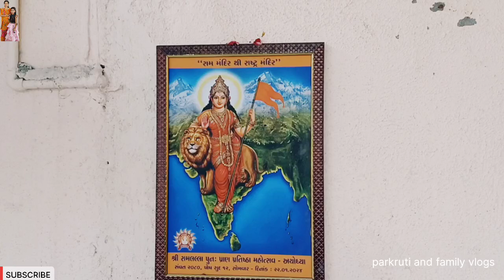15 August 2024/independence day ||અમે ગામડામાં કઈ રીતે ઉજવીએ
15 August 2024/independence day ||અમે ગામડામાં કઈ રીતે ઉજવીએ

નમસ્તે મિત્રો,

અમારી આ ચેનલ પર તમને ગામડાના જીવનના વિડિયો (vlog) જોવાં મળશે જો તમને અમારા આ વિડિયો પસંદ આવે તો લાઈક અને ચેનલને સબ્સ્ક્રાઇબ કરી દેજો આવી જ રીતે બીજા નવા નવા વિડિયો જોવા માટે. આભાર ❤️🙏

🔹gujarati vlog
🔹gujarati family vlogs
🔹Gujarati Travel Vlog
🔹gujarati daily vlogs
🔹gujarati family
🔹gujarati vlog channel
🔹family vlogs
🔹gujarati vlogs